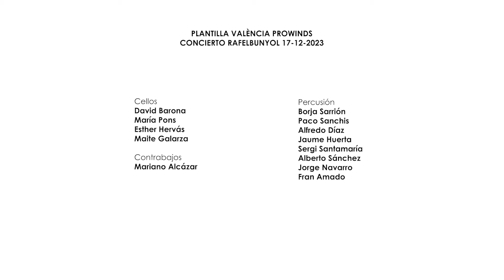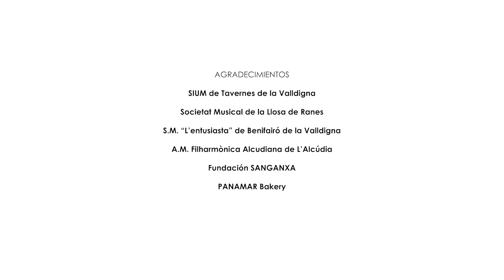Danceríes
Danceries - Kenneth Hesketh  - Valencia Professional Winds - Director: Teo Aparicio-Barberán - Concert de Nadal 2023, concert PRO Associació Espanyola Contra el Càncer de Rafelbunyol - 17 de desembre de 2023, Auditori Municipal de Rafelbunyol